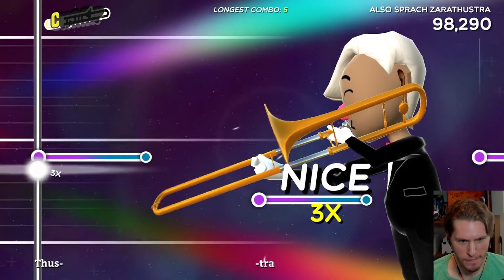Jerma's Awkward Gameplay And Democracy Manifest Dub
Timestamps:

00:00 Intro
00:10 Democracy Manifest, the Jerma Dub
01:07 jerma addresses the allegations
01:35 Jerma works 20 minutes for a perfect hole in one
02:13 just wants to see what it sounds like
02:44 farting andy
03:23 Based Tromboner
03:51 Jerma Forgets to Mute AWARE
04:28 silly man
04:56 JermaDad
05:24 SHANA TOVA FROM JERMA
05:50 Walter White has IBS
06:18 Jerma's thoughts on gambling $100k

ROY KNOX - Earthquake
Jim Yosef x ROY KNOX - Sun Goes Down